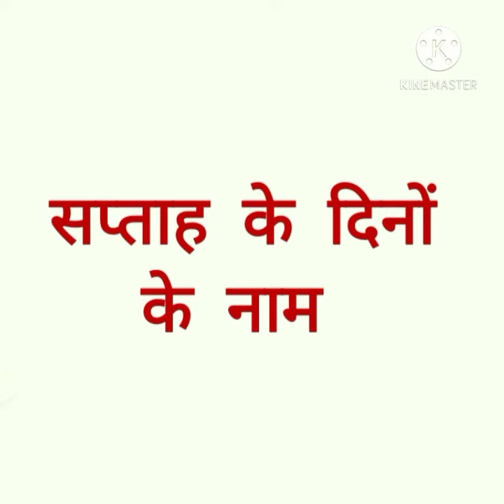Class-UKG Hindi // Topic- सप्ताह के दिनों के नाम